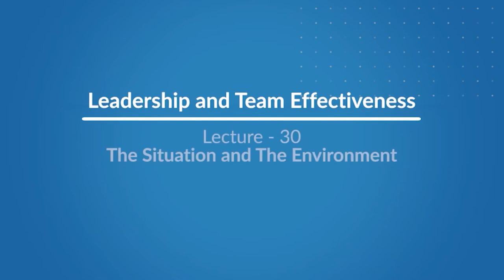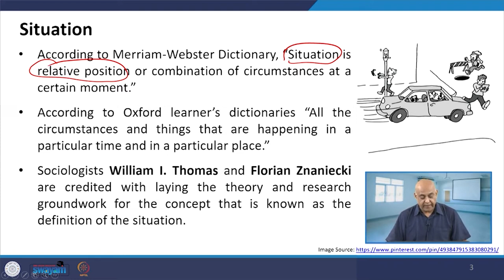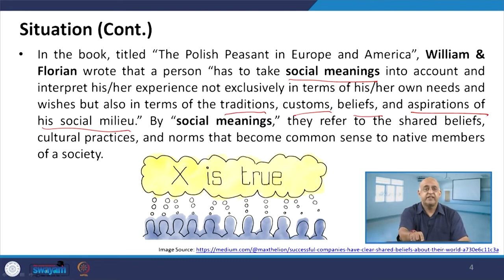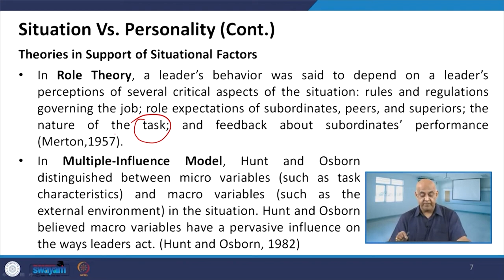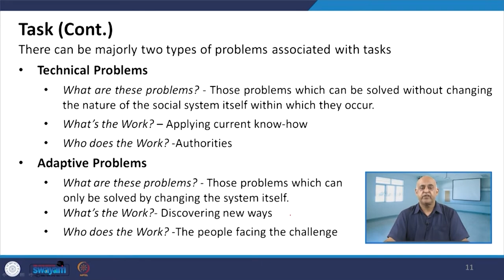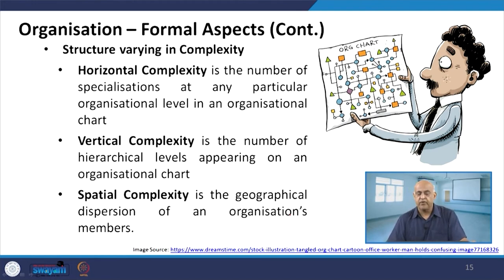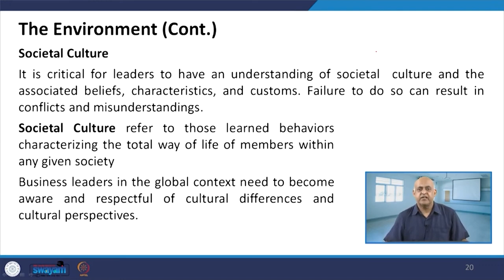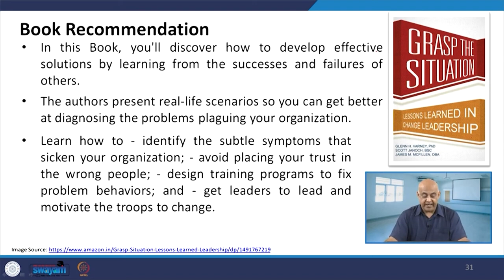Lecture 30: The Situation and The Environment